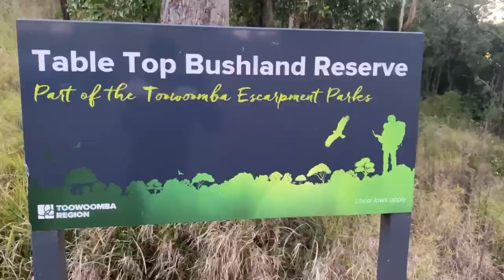Climbing Tabletop for First Time | Toowoomba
Hello guys, welcome back today I am climbing Tabletop for the first time.